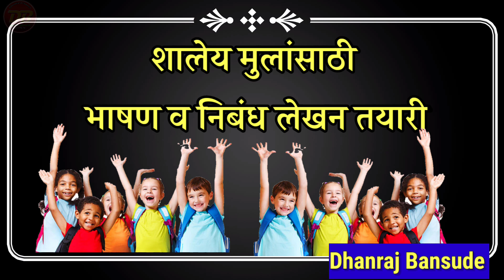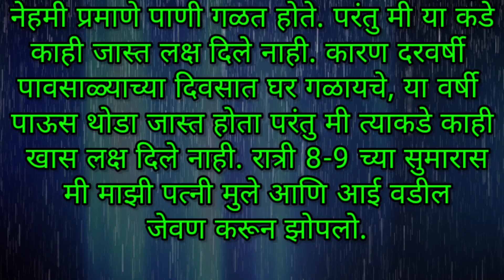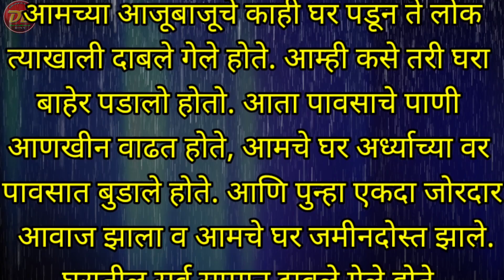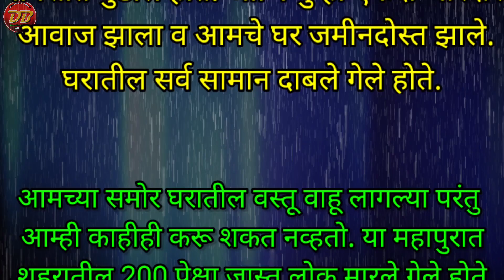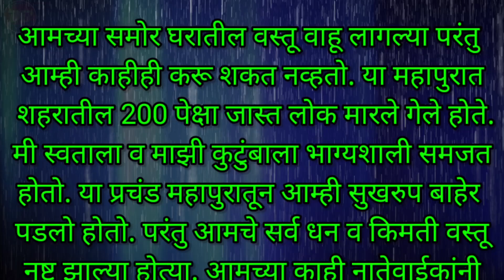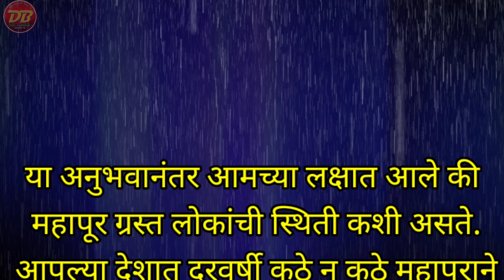पूरग्रस्ताचे मनोगत निबंध | Purgrastache Manogat Nibandh |एका पूरग्रस्ताचे आत्मवृत्त निबंध |सोपेनिबंध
1) Music Credit - No Right Copyrigt Music

*इतरांना पाठवा👍*
*श्री बनसुडे धनराज शिवाजी*
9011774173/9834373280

3) Sound from Zapsplat.com

4) Relaxing music